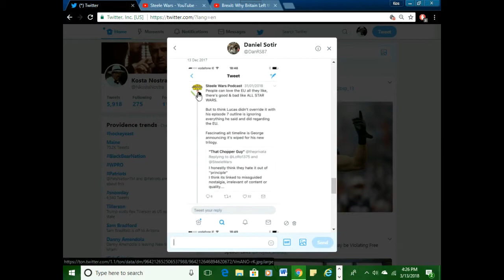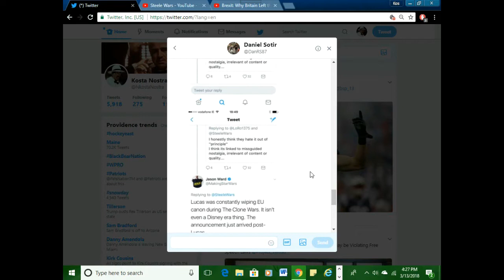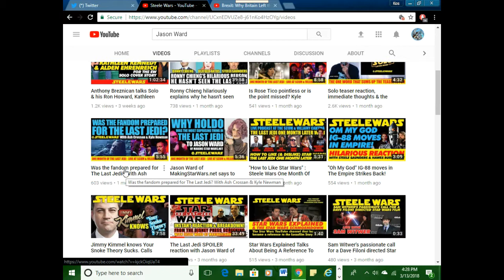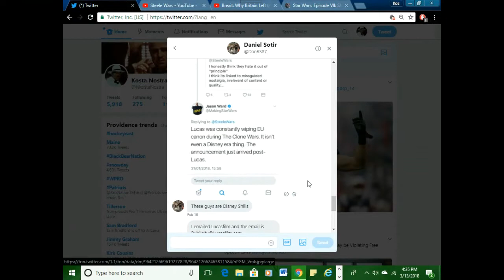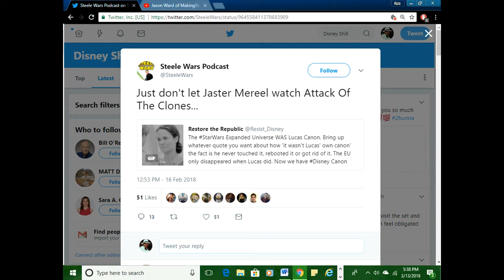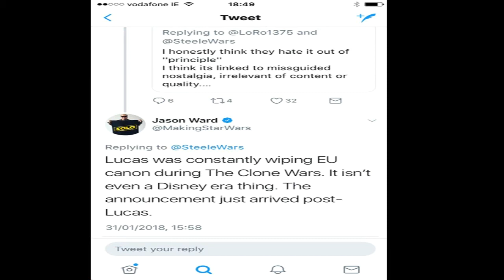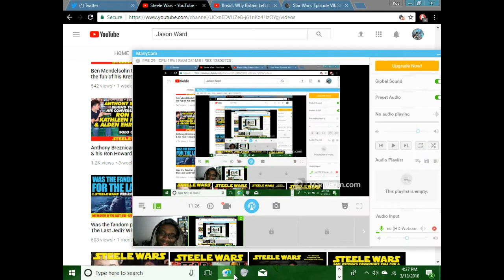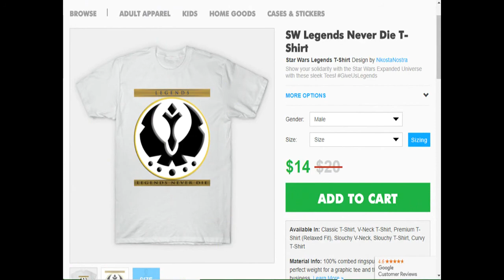SJW Star Wars; Exposing Disney Shills: Steele Wars & Jason Ward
Shills, Shills Everywhere.
"The Star Wars Expanded Universe was non canon garbage, take it from me, the guy who likes objectively TERRIBLE characters like Vice Admiral Gender Studies & Rose!"
-The motto of EVERY DISNEY/SJW STAR WARS DICKRIDER EVER.

I'M SO sick of all these Disney Shills EVERYWHERE running damage control for this CRAPPY MOVIE!